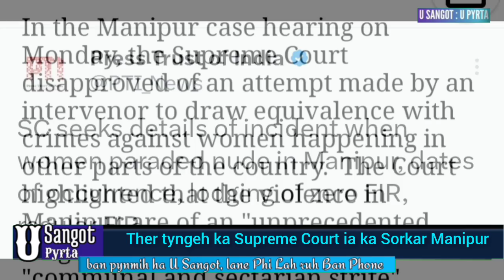AI KA JUBAB BA SHAI, KATNO NGUT LA KEM KATKUM KI FIR, KI PULIT MANIPUR DEI KI BYM LER: SC